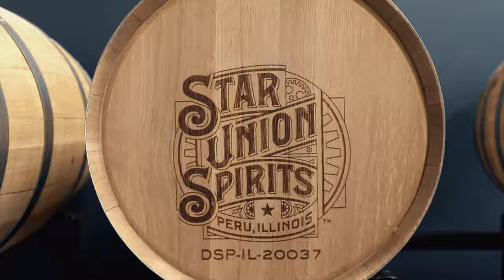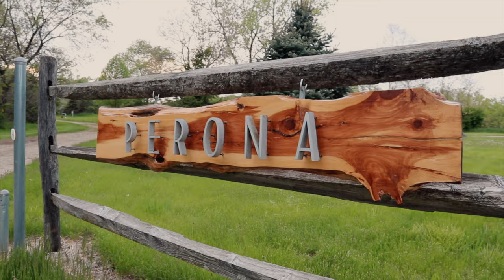Tana Yoga Studio Weekend Retreat - Promotional Video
Partnered with Star Union Spirits and Unwind, this weekend provides relaxation filled with yoga, music, fishing, camping, fireside chats, beach, paddle board, spa, hiking and more.

Weekend Retreat with Alie McManus, Teresa Colmone, Joanne Perona, Kevin Kramer, Brandon Dyer & Amy Perona.

Visit Tana Yoga Studio's website to learn more.

Created by: Matthew Klein & Kyle Petersen